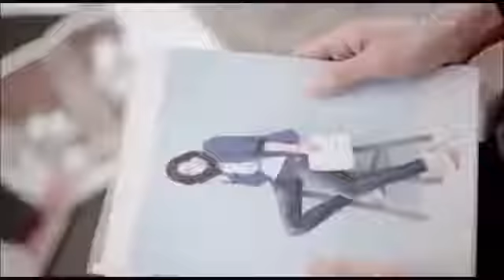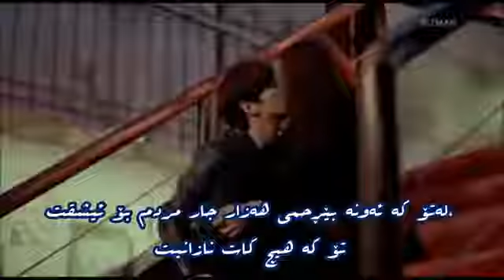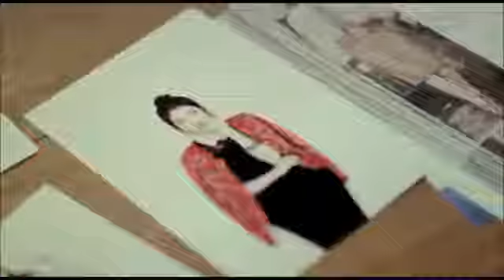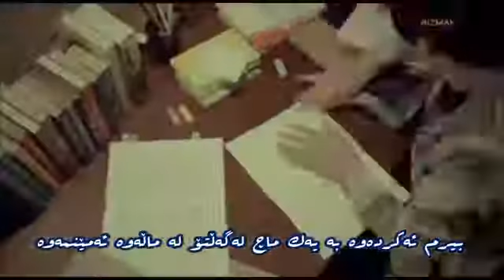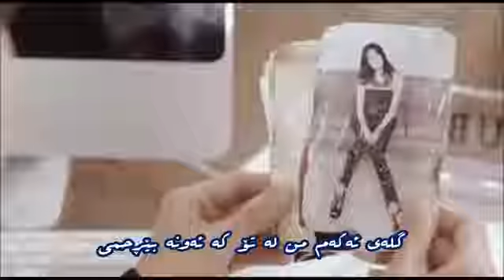دوباره هر قتره اشکم